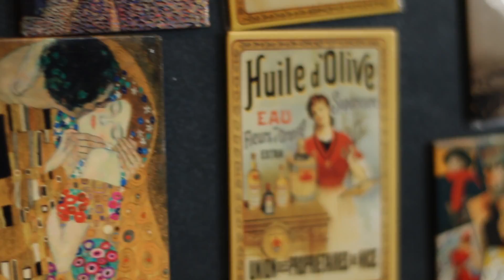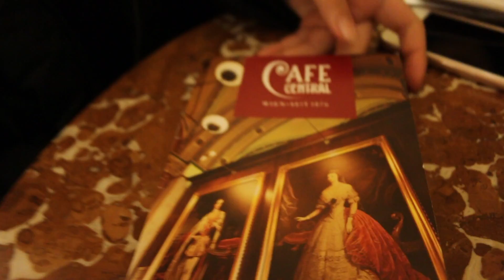20 Dhitthita Kongruangkij Europe Trip